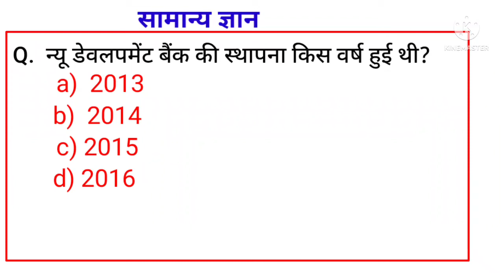GK Important Questions||सामान्य ज्ञान प्रश्न//